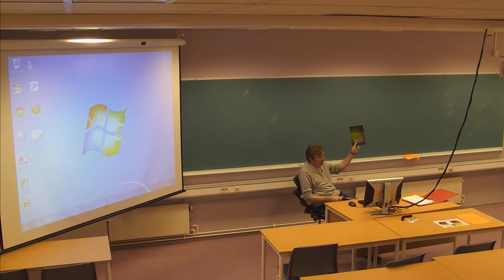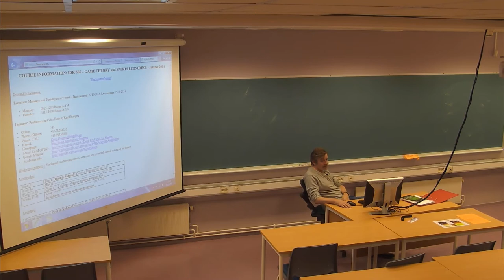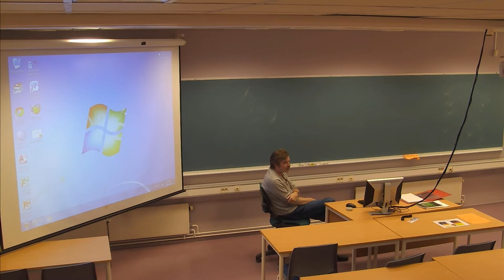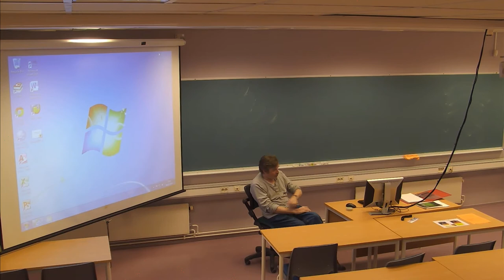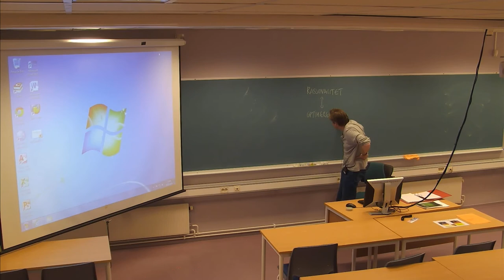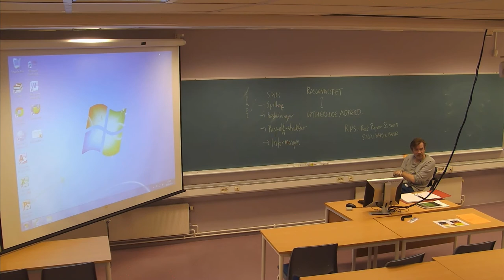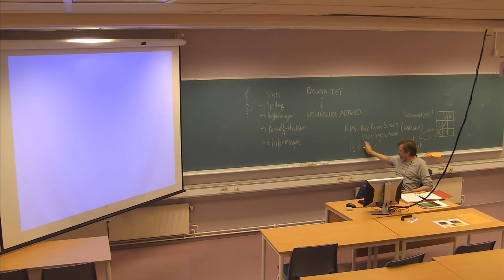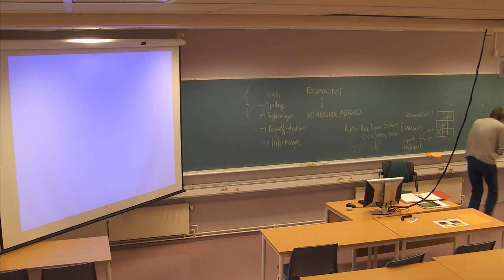01-F-01 Forelesning IDR306 (20. okt. 2014)